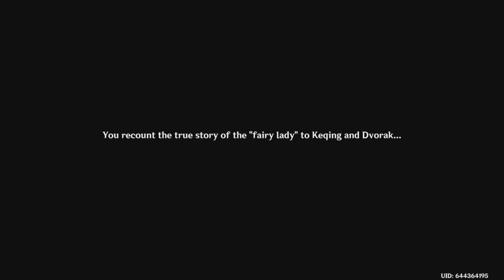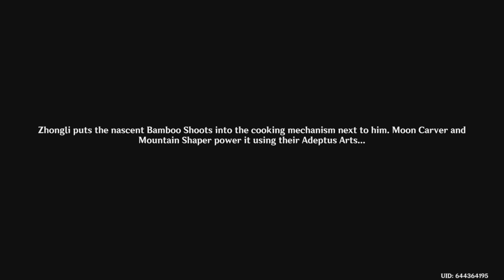Previous latern rite 3